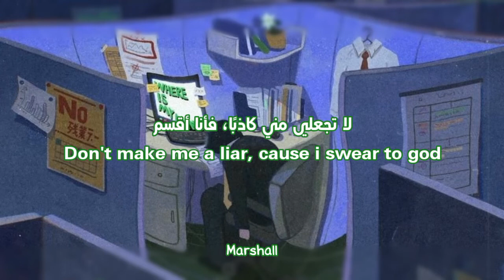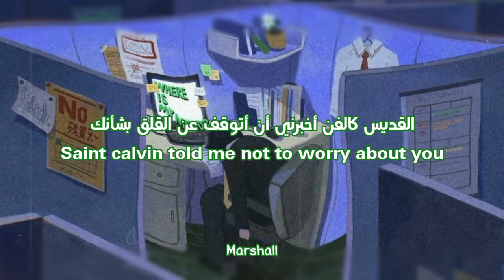Lincoln - saint bernard || (Lyrics) مترجمة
❐ هكذا الليلُ، دائمًا مترفٌ بالهدوء و مليئ بالذكريات.

We are the strangers in this strange world...☄.
ɪɴsᴛᴀ: ᴡᴇɪʀᴅᴏ_99ᴘ

➥Lyrics:
Hung pictures of patron saints up on my wall
To remind me that I am a fool
Tell me where I came from, what I will always be
Just a spoiled little kid who went to Catholic school
When I am dead I won't join their ranks
'Cause they are both holy and free
And I'm in Ohio, satanic and chained up
And until the end, that's how it'll be
I said make me love myself so that I might love you
Don't make me a liar, 'cause I swear to god
When I said it I thought it was true
Saint Calvin told me not to worry about you
But he's got his own things to deal with
There's really just one thing that we have in common
Neither of us will be missed
Saint Bernard sits at the top of the driveway
You always said how you loved dogs
I don't know if I count
But I'm trying my best
When I'm howling and barking these songs